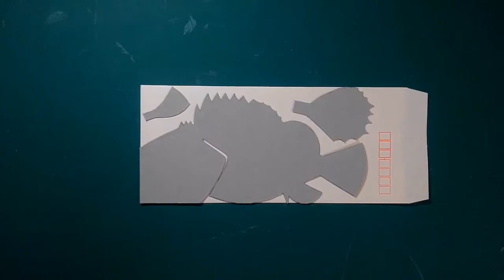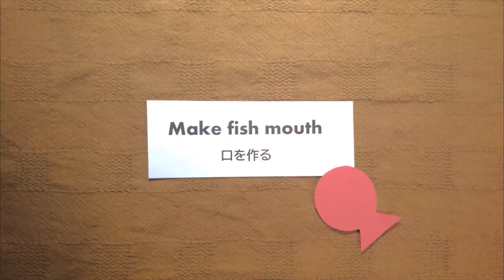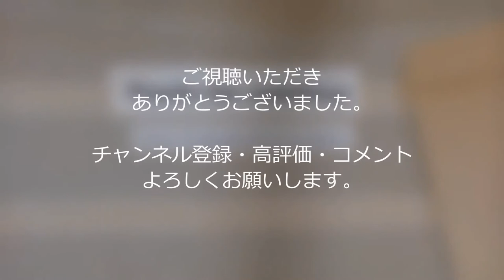【おすすめ簡単工作】封筒魚 モデル「カサゴ」The making of “Envelope Fish” 004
封筒で作る意外とリアルな魚の工作　封筒魚　の作り方。今回は、カサゴの封筒魚を紹介します。

こんにちは。封筒魚作家の　おりぐち だい　です。
このチャンネルでは、封筒魚の作り方やデコレーション、ディスプレイのアイデアなどを公開していきます。